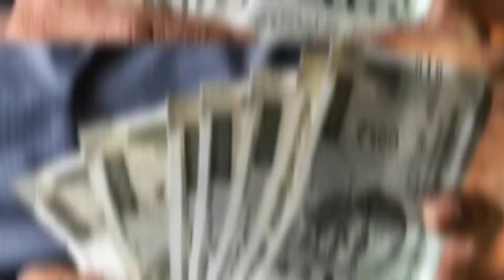2500 ਪੈਨਸ਼ਨ ਸੁਰੂ ✅️| 2500 pension start | 2500 pension in punjab 2023 | Bhudapa pension punjab 2023